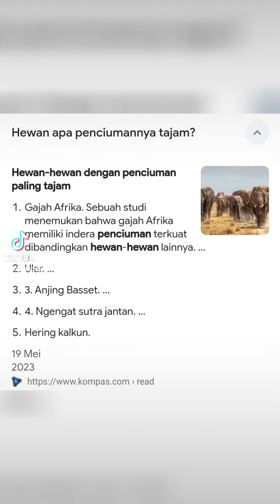sebelum cahaya letto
kesempurnaan cinta